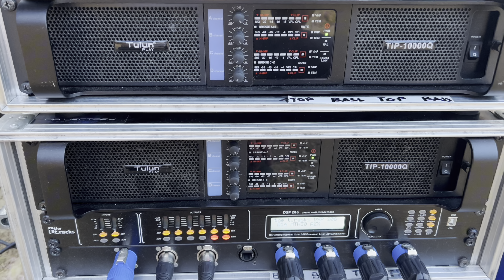Lebt denn der alte Ravemichel noch? Spontaner Rave mit 8x MTH30 | PA Anlagen Aufbau in der Kiesgrube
Servus PA - Freunde und Semi - Tontechniker!